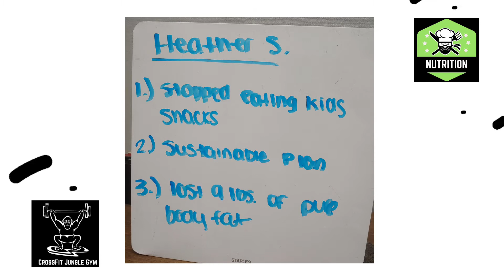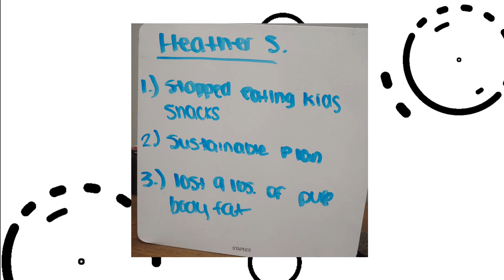Heather Sevinsky [CrossFit Jungle Gym - Nutrition Challenge]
Heather Sevinsky is a part of the CrossFit Jungle Gym Nutrition Challenge.

For more information on how to improve your fitness please visit us